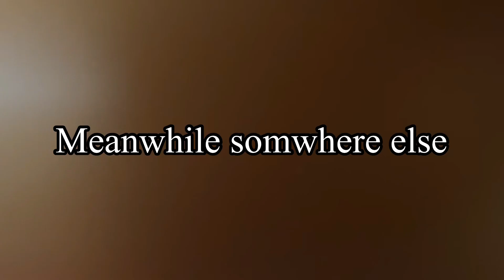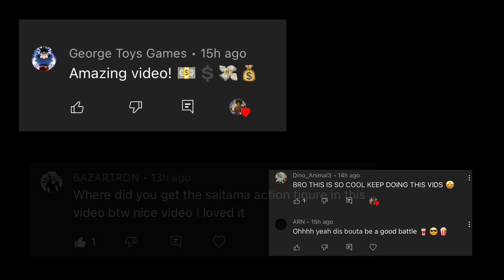Kysworld FIGURE BATTLE Pt 5 Anime GIGA CHAD VS ONE PUNCH MAN!!!!figures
Link to pt1

Link to pt 2

Link  to pt3

Kysworld FIGURE BATTLE Pt 3 Anime BLACK
FRIEZA VsSSJ3 Goku#figures
Ky's World